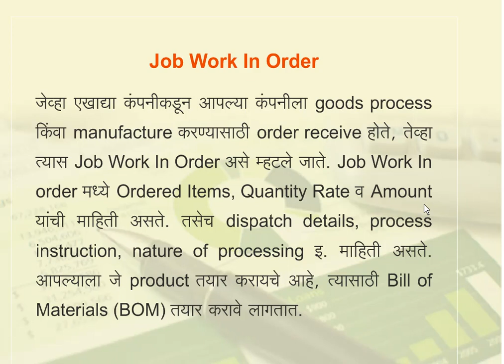Job work Order`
A work order is usually a task or a job for a customer, that can be scheduled or assigned to someone.